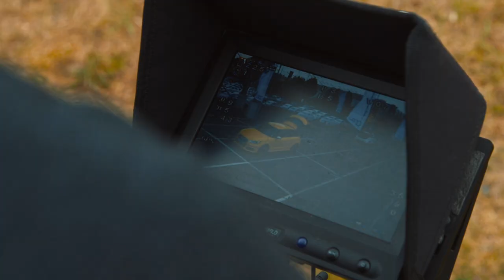RSC Anderlecht takes on the Audi Challenge - preview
RSC Anderlecht gaat de Audi Challenge aan
Silvio Proto, Steven Defour, Youri Tielemans en Ivan Obradovic gingen de Audi Challenge aan. Bekijk de preview en kom binnenkort te weten welk team zich als winnaar mag kronen.

Le RSC Anderlecht prend part à l’Audi Challenge
Silvio Proto, Steven Defour, Youri Tielemans et Ivan Obradovic ont pris part à l’Audi Challenge. Découvrez cet aperçu et vous saurez bientôt quelle équipe l’a remporté !